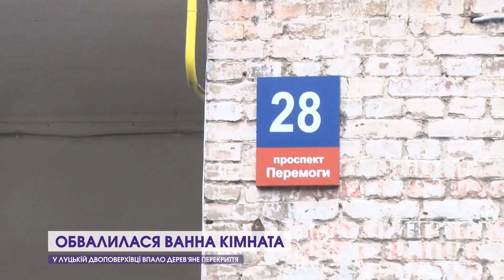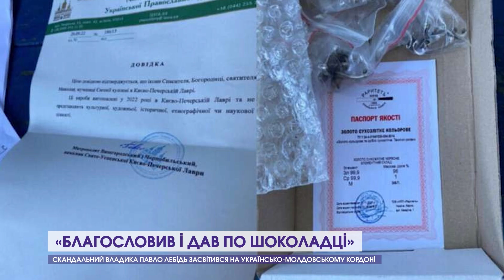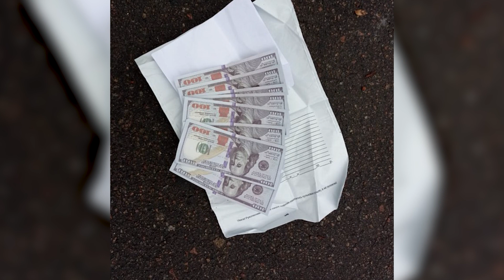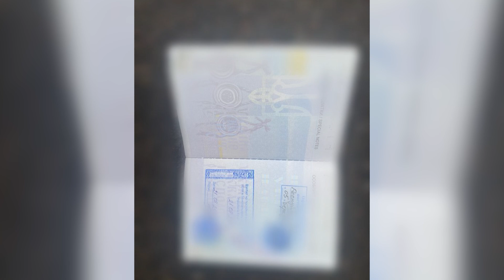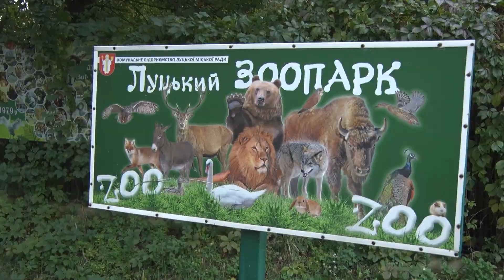Новини Волині 3 жовтня | Затримання скандального намісника та чому стався обвал у луцькому будинку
До вашої уваги – підсумковий випуск новин 12 каналу за 3 жовтня.

Дивіться у випуску:

00:00 Випуск новин
00:37 ЗСУ продовжують звільняти окуповані території, втім, росіяни не припиняють обстрілювати цивільну інфраструктуру.
03:13 Намагався провезти наркотики: на кордоні піймали чергового порушника
03:46 У луцькому будинку обвалилася ванна кімната
06:43 Викачали 120 метрів кубічних води: Ковель та Любомль підтопило
07:34 В Іваничах планують відремонтувати протирадіаційне укриття за пів мільйона гривень
07:56 На кордоні затримали очільника Києво-Печерської лаври Павла Лебедя
13:39 Волинянина, який відправляв військовозобов'язаних за кордон, піймали
14:09 Історія переселенців із Харкова, які втекли від війни, аби врятувати дитину
16:58 На передову вирушив черговий позашляховик із Волині
17:22 У Рожищі діти "наспівали" понад 10 тисяч гривень для захисників України
18:10 Зоопарк готується до зими: як допомогти тваринам